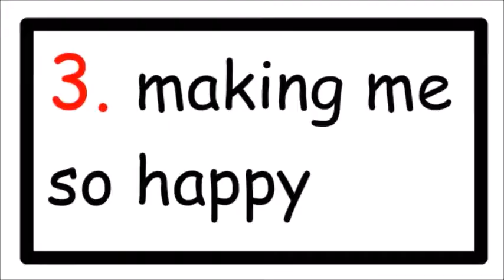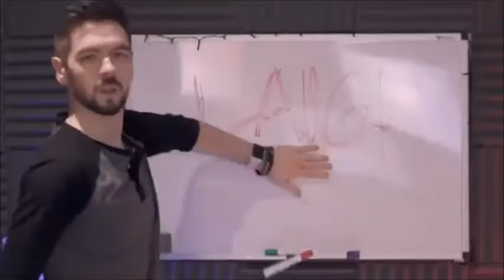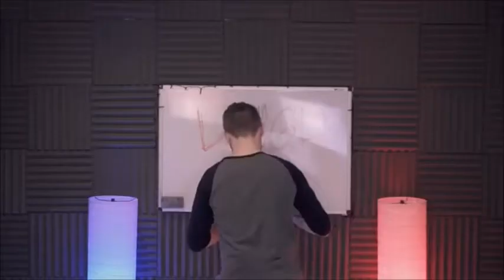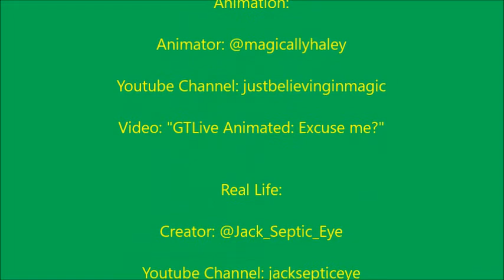"GTLive Animated: Excuse Me" edit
Every time Steph is/pretends to be salty, Jackseptice tries to get everyone to laugh to relieve the tension. However, every time Jack has to repeat laugh, it gets 10% faster.